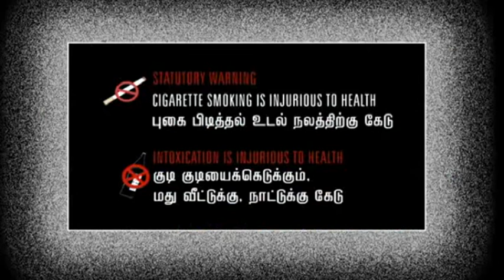# வாய் விட்டு சிரிங்க தேங்காய் சீனிவாசன், மனோரமா, சுருளி ராஜன் நகைச்சுவை